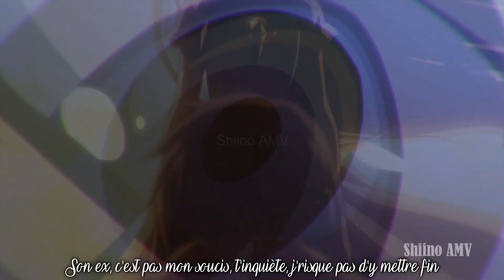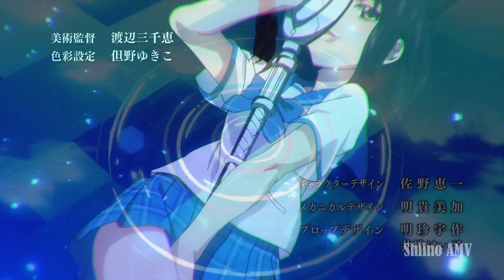AMV || Compliqué (Lyrics)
Fandom/Anime/Game : Strike The Blood
Character : x
Coloring : Mine
Program : Sony Vegas 16